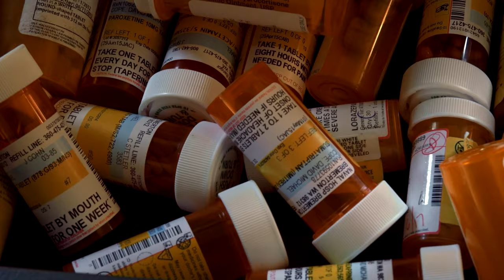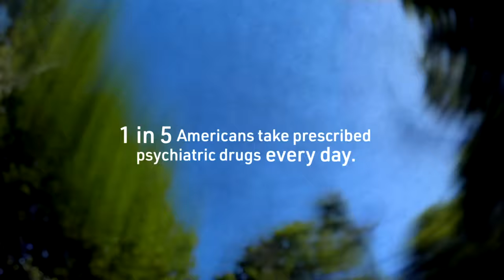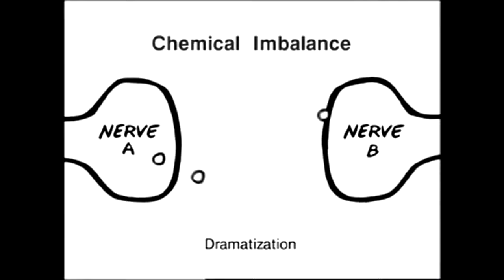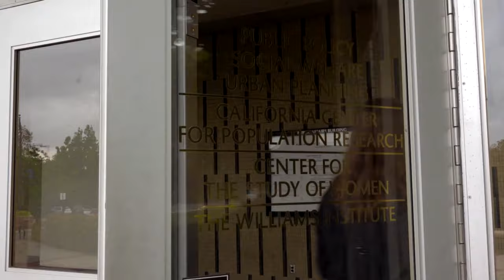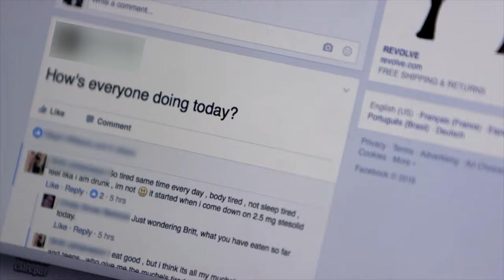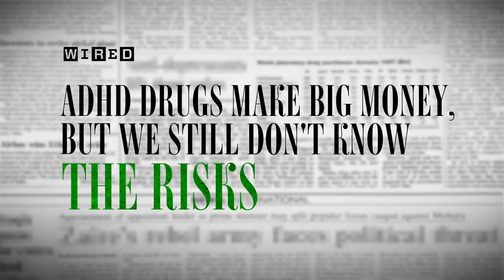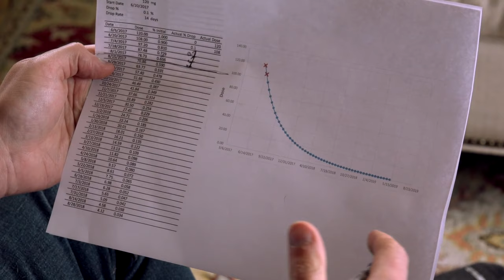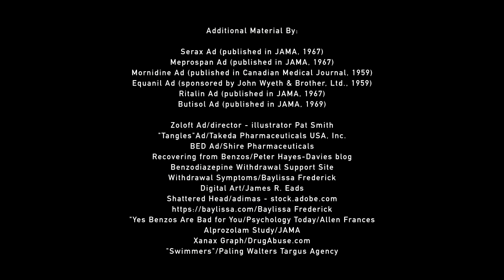Short term relief vs dangerous side effects | Medicating Normal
Millions of people worldwide are physically dependent on commonly prescribed psychiatric drugs. While these drugs can provide effective short-term relief, pharmaceutical companies have hidden -from both doctors and patients- their dangerous side effects, addictive nature and long-term harm. Combining cinema verité and investigative journalism, Medicating Normal follows the stories of those whose lives have been torn apart by the very medications they believed would help them. Expert testimony and undercover footage reveal a systemically corrupt industry. Medicating Normal is the untold story of the disastrous consequences that can occur when profit-driven medicine intersects with human beings in distress.